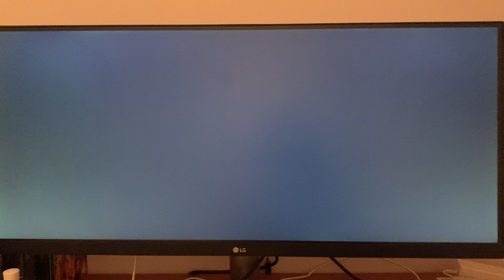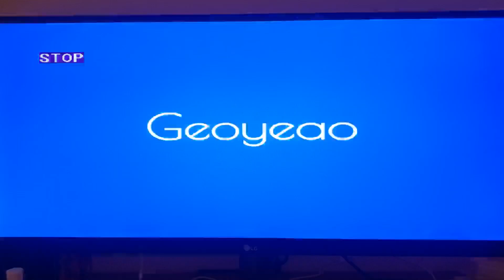Opening and Closing to Curious George: Cape Ahoy 2021 Peacock DVD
Opening:
1. Peacock logo
2. A Peacock Original screen
3. 2013-present Universal logo
4. Imagine Entertainment logo

Closing:
1. End Credits
2. Universal Animation Studios logo